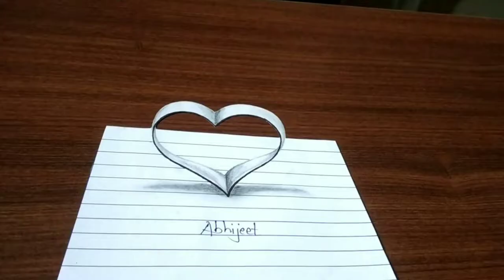How to make 3d heart on paper | Easy to Learn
In this video I will teach you how to make a 3d heart on paper.  Watch this video full and you will learn easily.

Artist :-  Abhijeet Dutta